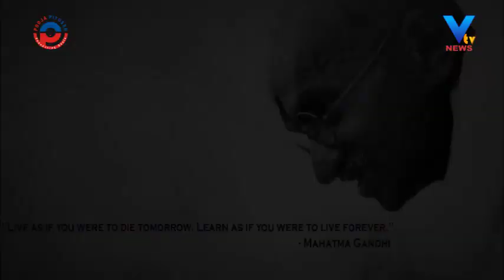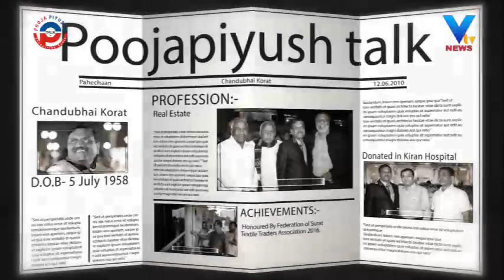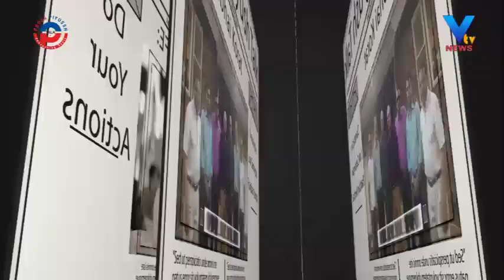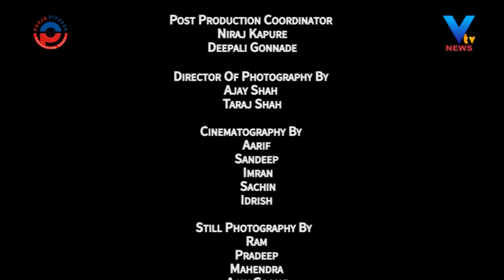PAHECHAAN - ( The Untold Stories ) Episode - 4 Chandubhai Korat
PAHECHAAN Episode #4
While 'Life is about making decisions and moving on' here we uncover the story of the business tycoon Shri. Chandubhai Korat (Raghuvir Builders, with the show host Mr. Piyush Vyaas (Internationally Qualified Trainer, Motivator, Life Coach)
Shri. Chandubhai Korat, also known as Real Estate Tycoon in Surat, quote his life as 'Do your Actions'.
Taking recession as an examination and face it bravely and always be positive is one of his secrets he truly believed in.
There is a business where you face a saturation period, but here he discussed how he came out of such situation.
On the last note, Sucess is not the destination, it is a journey of Ups and Downs!
"Datna Hai Darna Nai Hai"